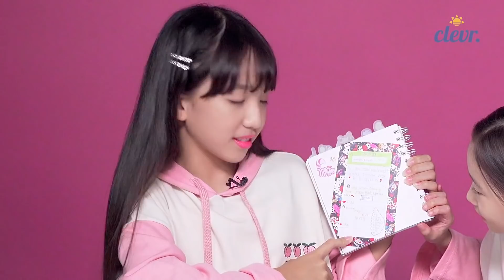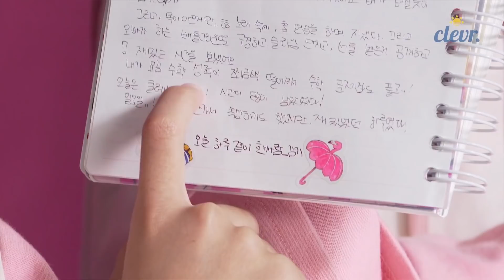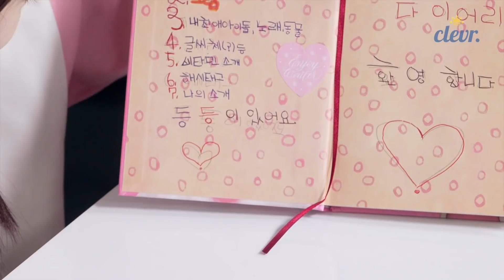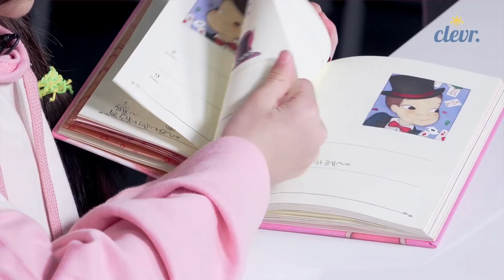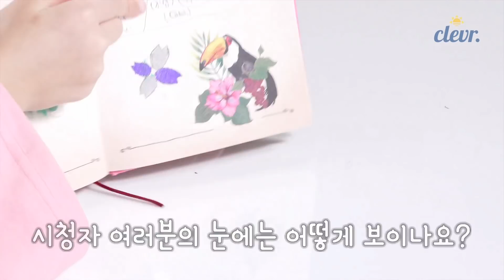비타민 멤버들의 다이어리에는 뭐가 적혀 있을까? 나예의 엄청난 스케쥴?! (보면 깜놀)♡ Vitamin diary | 클레버TV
나예와 사랑이에게 숨겨져 있던 다이어리 대공개?!
과연 그 안에는 무슨 내용이 적혀있을까♡
궁금하다면 지금 바로 고고싱! | 클레버TV

제작 클레버TV
어린이 방송 콘텐츠 엔터테인먼트